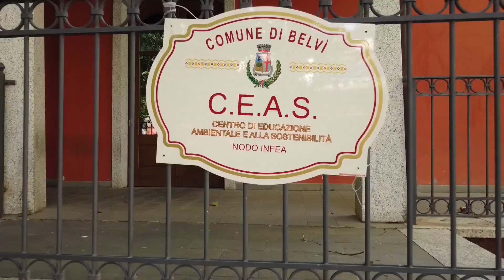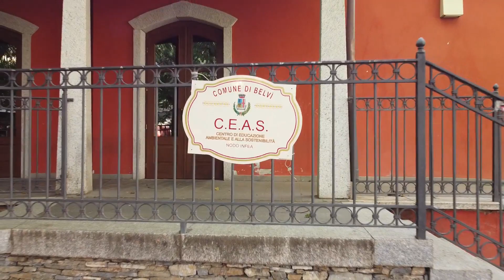CEAS Belvì Centro di Educazione Ambientale